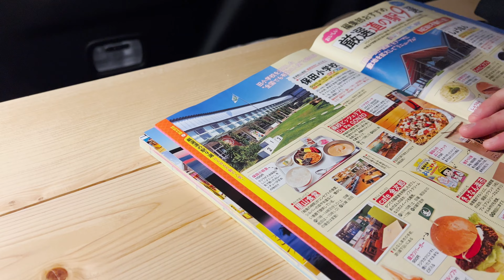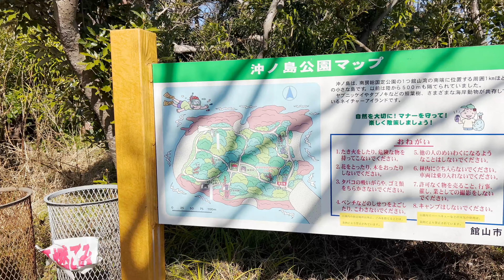フリードプラスで車中泊 房総半島一周の旅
登山するには天気が良くなかったので、急遽、車中泊の旅に行ってきました。
地元の本屋でガイドブックを買い、道すがら行く先を決めるという。
行き当たりばったり。駆け足の二日間でしたが、非常に楽しかったです。
フリードプラスでの車中泊は快適でした！次はどこに行こうかな。